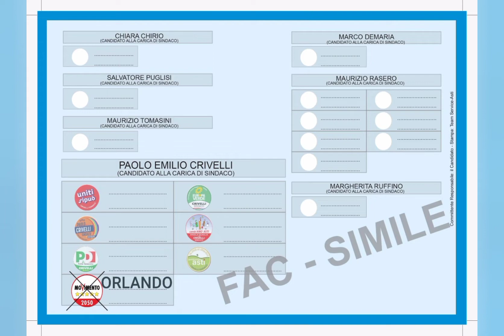ABOLIRANNO il REDDITO di CITTADINANZA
Alle votazioni dovrai sapere che chi voti avrai. Tanti auguri!!! A voi il video!!!